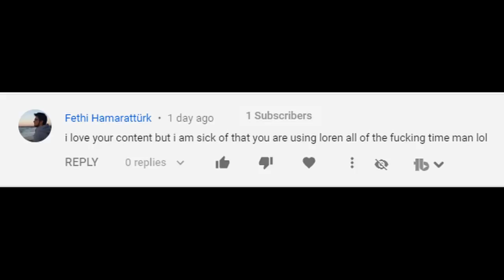RAGE SEKHMET (No Fran Loren btw) | Summoners War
Testing out Rage Damage Sekhmet for the lulz because every loves to fool around right :D Also no Fran Loren in the entire video btw!